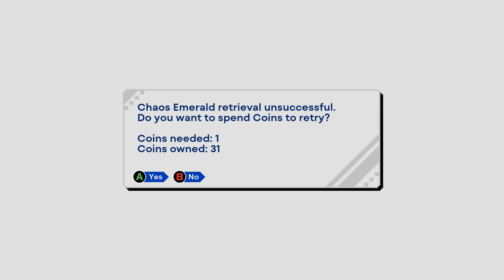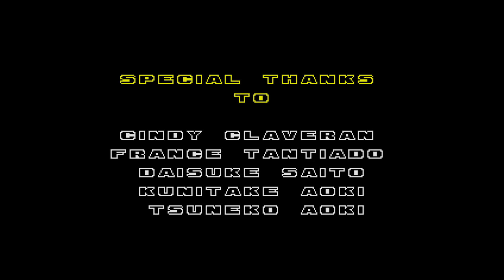Mr LeCrow Plays Sonic Origins: Sonic the Hedgehog 2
Mr LeCrow: @MrLeCrow
Crow Sports Network: @CrowSportsNetwork
Mr LeCrow Archives: @MrLeCrowArchives
Timestamps
0:00 Intro
0:33 Emerald Hill Zone – Act 1
4:37 Emerald Hill Zone – Act 2
6:20 Chemical Plant Zone – Act 1
8:16 Chemical Plant Zone – Act 2
13:47 Aquatic Run Zone – Act 1
19:19 Aquatic Run Zone – Act 2
22:40 Casino Night Zone – Act 1
25:13 Casino Night Zone – Act 2
33:22 Hill Top Zone – Act 1
37:03 Hill Top Zone – Act 2
41:28 Mystic Cave Zone – Act 1
43:37 Mystic Cave Zone – Act 2
49:11 Oil Ocean Zone – Act 1
52:52 Oil Ocean Zone – Act 2
56:36 Metropolis Zone – Act 1
59:58 Metropolis Zone – Act 2
1:03:55 Metropolis Zone – Act 3
1:12:50 Sky Chase Zone
1:15:05 Wing Fortress Zone
1:24:52 Death Egg Zon
1:31:14 Credits
1:34:11 Outro